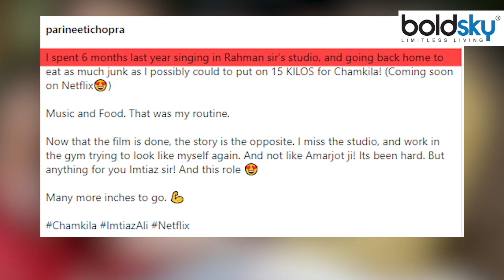Parineeti Chopra Pregnancy Rumours पर बड़ा खुलासा, मेरा 15kg Weight...| Boldsky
बॉलीवुड की जानी-मानी स्टार परिणीति चोपड़ा ने अभी कुछ महीने पहले आम आदमी पार्टी के नेता राघव चड्ढा संग शादी की है। वहीं प्रेगनेंसी की अफवाह उड़ने लगी थी लेकिन इसी बीच परिणीति चोपड़ा ने एक वीडियो शेयर कर बताया है उनका वजन क्यों बढ़ा था।

Well-known Bollywood star Parineeti Chopra married Aam Aadmi Party leader Raghav Chadha just a few months ago. Rumors of pregnancy had started spreading but in the meanwhile Parineeti Chopra has shared a video explaining why her weight had increased.